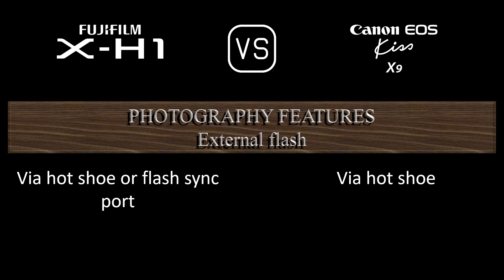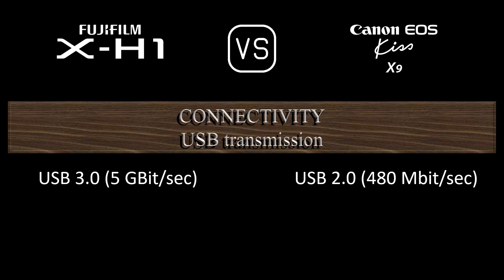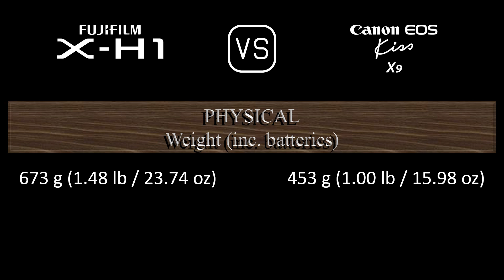Fujifilm X-H1 vs. Canon EOS Kiss X9: A Comparison of Specifications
This video overviews the Fujifilm X-H1 and the Canon EOS Kiss X9 in a parallel comparison of specifications.

00:24 LAUNCH
00:32 BODY
00:41 SENSOR
01:05 IMAGE
01:21 OPTICS & FOCUS
01:50 SCREEN
02:10 VIEWFINDER
02:26 PHOTOGRAPHY FEATURES
03:27 VIDEOGRAPHY FEATURES
03:43 STORAGE
03:47 CONNECTIVITY
04:16 PHYSICAL
04:36 MISC